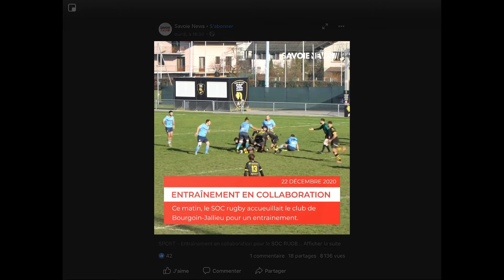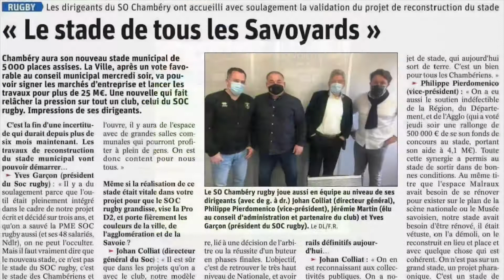Une semaine en Nationale (semaine 51)